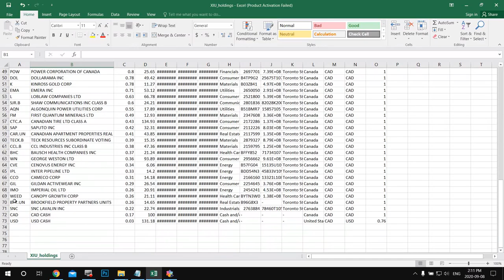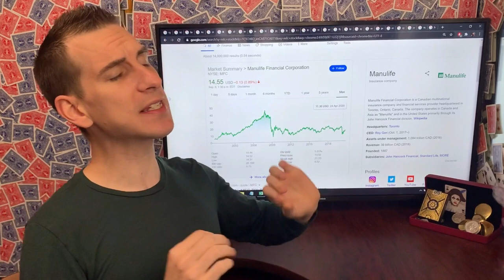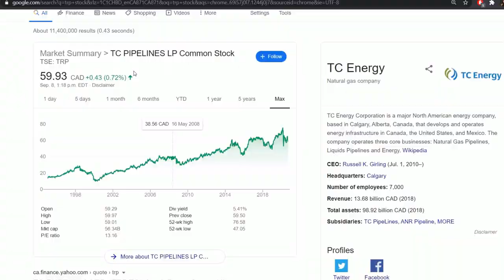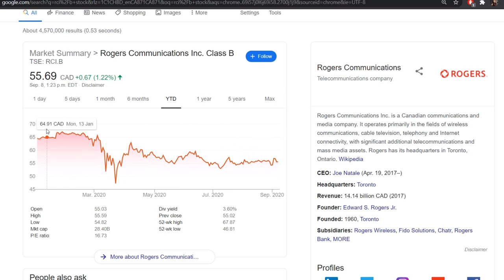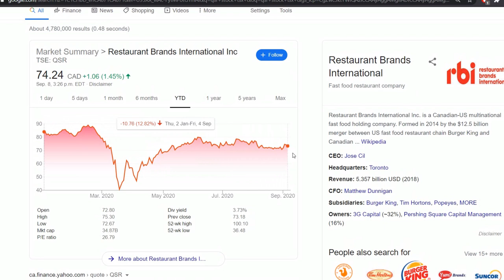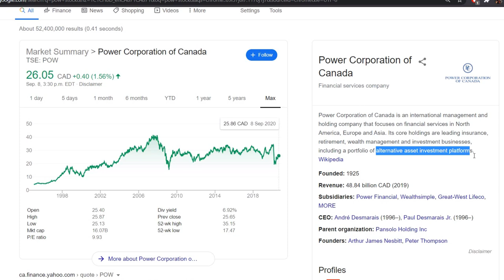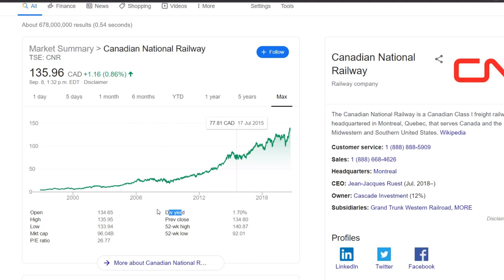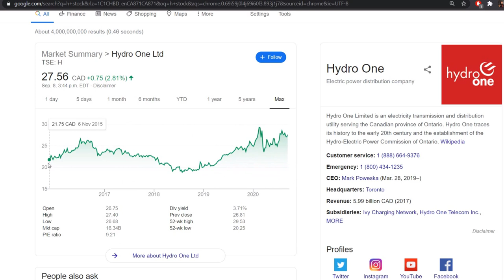Top 25 Canadian Dividend Stocks Of The S&P/TSX 60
The Top 25 Best Canadian Dividend Stocks Listed On The S&P/TSX 60
To Help Beginner Investors Do Some Research On Building Out A Strong Passive Income Portfolio!

Chat with myself and other investors here 24/7 and much more!